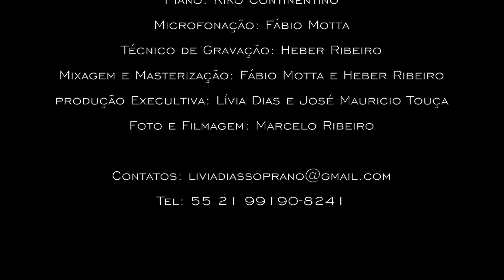The Prayer (David Foster, Carole Bayer, Alberto Testa e Tony Renis)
Ficha Técnica:
Lívia Dias - voz, preparação vocal, pesquisa de repertório, direção artística
Kiko Continentino - piano, arranjos, adaptações, direção musical

Participação especial:
José Mauricio Touça (tenor)

Gravado e finalizado no Castelo Studio - Niterói, em maio de 2018
Microfonação: Fábio Motta
Técnico de Gravação: Heber Ribeiro
Mixagem e masterização: Fábio Motta e Heber Ribeiro
Produção executiva: Lívia Dias e José Mauricio Touça
Foto e Filmagem: Marcelo Ribeiro